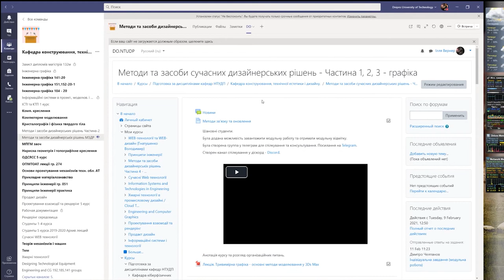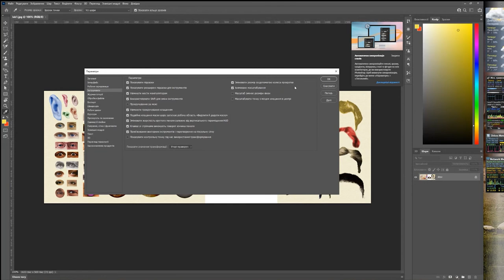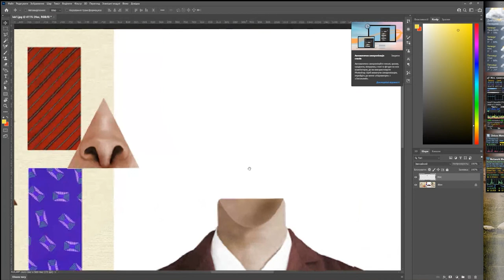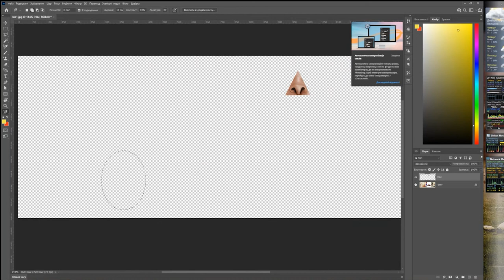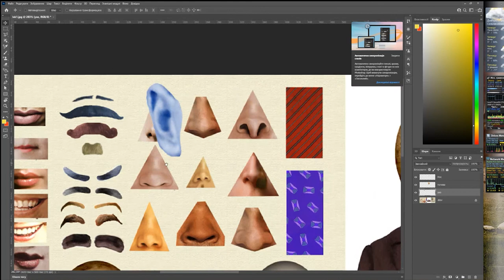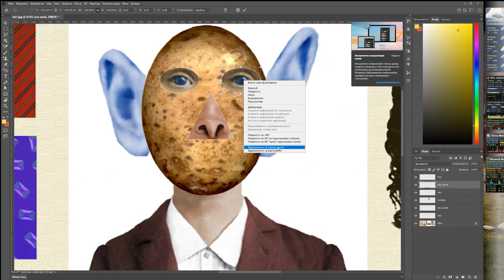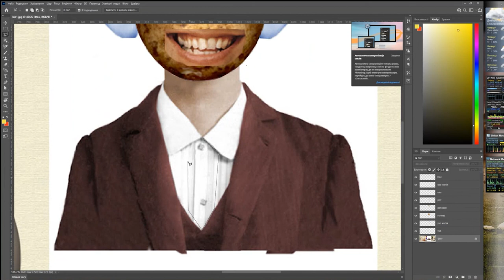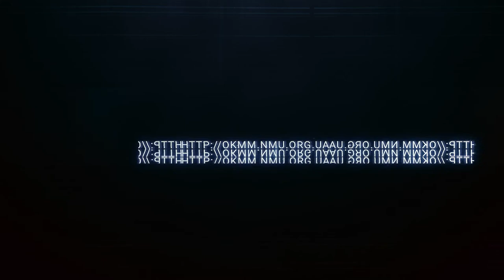Лабораторна 1 - інструменти виділення